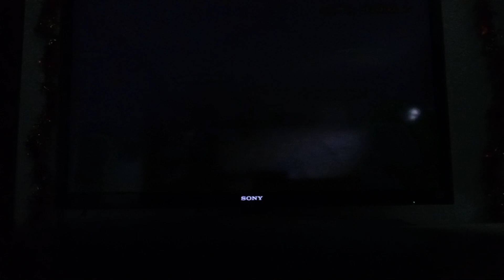Mario party 9 Goomba bowling part 2